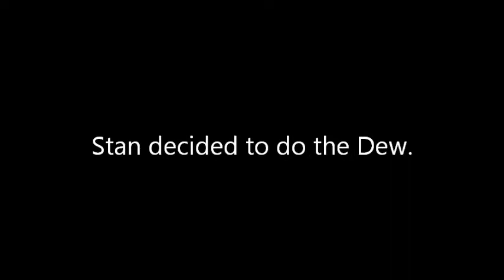Stan Tries Mountain Dew: Baja Blast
Before recording #167, Stan wanted to film himself trying out Baja Blast, the Mountain Dew flavor. With Skype now allowing people to video call for free, we thought we would record our reactions. Please excuse the red numbers in the top right corner. This was recorded using Fraps. The version of Pamela does include a call recorder, but it records just the section of the screen that  the vieo call would take up.